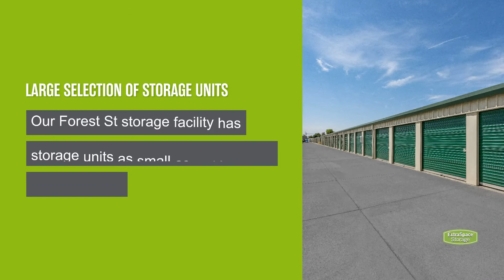Storage Units in Gilroy, CA on Forest St - Extra Space Storage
Looking for convenient, secure storage near Gilroy? Extra Space Storage is located near the intersection of Monterey Rd and Leavesley Rd in Gilroy, CA, and offers a wide range of storage options to meet your needs.

This storage facility features a number of great amenities, including:
• Drive-up access storage units
If you're looking for a clean, well-maintained storage facility with a friendly, professional team ready to help you, you've come to the right place. Reserve your storage unit today at Extra Space Storage on Forest St